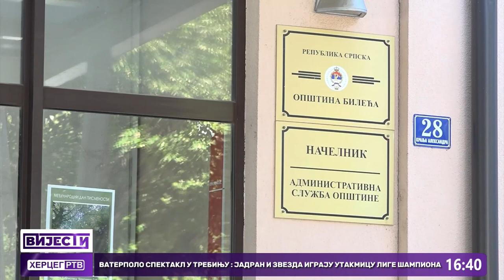Bileća: Isplata otpremnina za 58 dobrovoljno prijavljenih radnika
U opštini Bileća u toku je isplata otpremnina za 58 dobrovoljno prijavljenih radnika, nakon što su uplaćena dva miliona KM, odnosno po milion iz kabineta predsjednika Republike Srpske Milorada Dodika i iz Ministarstva finansija Srpske. Iz ove opštine kažu da bi prvi krug otpremnina, odnosno isplata naknada za socijalno-ekonomsko zbrinjavanje radnika trebalo da bude završen do 5. novembra, te da  uskoro očekuju pozitivne efekte nakon realizacije mjera smanjenja broja zaposlenih.